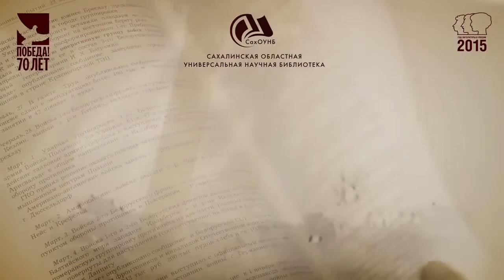Ппроект "Война и книга" В В Чуйдан. 2015 год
Сотрудники библиотеки сняли видеофильм «Война и книга», посвящённый празднованию 70-летия Победы в Великой Отечественной войне 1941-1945 гг., в котором известные в городе и области люди рассказывают о любимом литературном произведении о войне. Они вспоминали любимых авторов, рассказывали о книгах, посвященных войне, о том влиянии, которое оказали на них эти книги, а также о своей жизни и о том, что значит лично для них память о Великой войне.